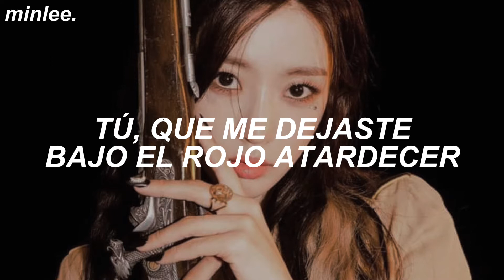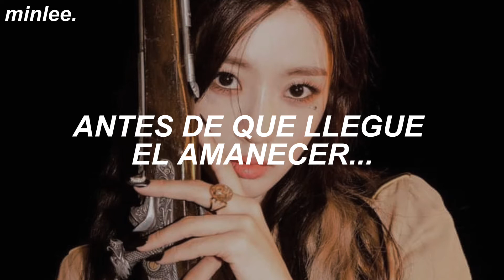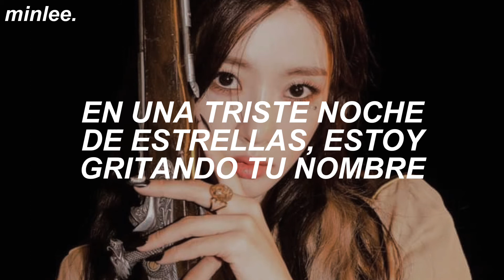T-ARA • ALL KILL // Subtitulada al español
Canción: All Kill
Artista: 티아라